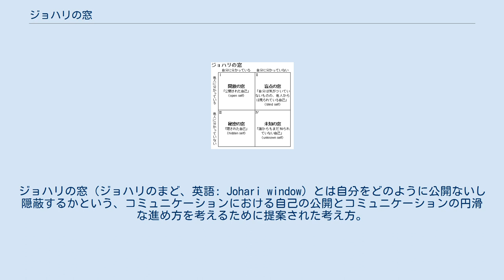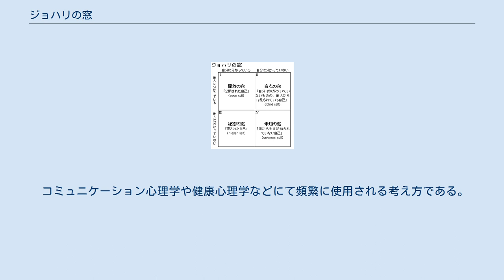ジョハリの窓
ジョハリの窓（ジョハリのまど、英語: Johari window）とは自分をどのように公開ないし隠蔽するかという、コミュニケーションにおける自己の公開とコミュニケーションの円滑な進め方を考えるために提案された考え方。
 1955年夏にアメリカにて催行された「グループ成長のためのラボラトリートレーニング」席上で、サンフランシスコ州立大学の心理学者ジョセフ・ルフト (Joseph Luft) とハリ・インガム (Harry Ingham) が発表した「対人関係における気づきのグラフモデル」を後に「ジョハリの窓」と呼ぶようになった。
 ジョハリ (Johari) は提案した2人の名前を組み合わせたもので、ジョハリという人物がいる訳ではない。
 自己には「公開されている自己」(open self) と「隠されている自己」(hidden self) があると共に、「自分は知らないが他人は知っている自己」(blind self) や「誰にも知られていない自己」(unknown self) もあると考えられる。
 これらを障子の格子のように図解し、格子をその四角の枠に固定されていないものとして、格子のみ移動しながら考えると、誰にも知られていない自己が小さくなれば、それはフィードバックされているという事であるし、公開された自己が大きくなれば、それは自己開示が進んでいるととる事が出来るだろう。
 コミュニケーション心理学や健康心理学などにて頻繁に使用される考え方である。